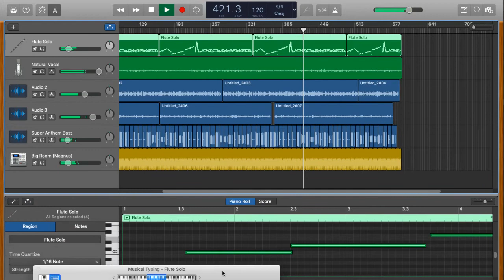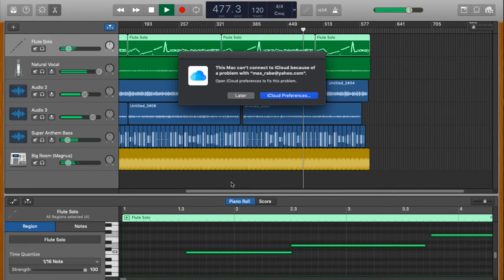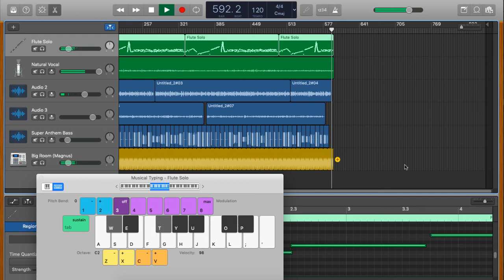1776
Johann Adam Weishaupt German philosopher, professor, and founder of the Order of the Illuminati, a secret society. Adam Weishaupt was born on 6 February 1748 in Ingolstadt in the Electorate of Bavaria. Weishaupt's father Johann Georg Weishaupt (1717–1753) died when Adam was five years old. After his father's death he came under the tutelage of his godfather Johann Adam Freiherr von Ickstatt was a professor of law at the University of Ingolstadt. Ickstatt was a proponent of the philosophy of Christian Wolff and of the Enlightenment, influenced the young Weishaupt with his rationalism. Weishaupt began his formal education at age seven at a Jesuit school. He later enrolled at the University of Ingolstadt and graduated in 1768 at age 20 with a doctorate of law. In 1772 he became a professor of law. The following year he married Afra Sausenhofer of Eichstätt. After Pope Clement XIV’s suppression of the Society of Jesus in 1773, Weishaupt became a professor of canon law, a position that was held exclusively by the Jesuits until that time. In 1775 Weishaupt was introduced to the empirical philosophy of Johann Georg Heinrich Feder of the University of Göttingen. Both Feder and Weishaupt would later become opponents of Kantian idealism. But Weishaupt was also descended from a line of Seers that all the way back to the Oracles that Athena created with the Saturn stone. Weishaupt had powers like being able to see the future, precognition, and the ability to hear other people’s thoughts, telepathy. So Weishaupt began infiltrating different secret societies saying “At a time, however, when there was no end of making game of and abusing secret societies, I planned to make use of this human foible for a real and worthy goal, for the benefit of people. I wished to do what the heads of the ecclesiastical and secular authorities ought to have done by virtue of their offices ..” George Washington February 22, 1732 – December 14, 1799) was an American political leader, military general, statesman, and Founding Father who also served as the first president of the United States from 1789 to 1797. He led Patriot forces to victory in the nation's War for Independence. He presided at the Constitutional Convention of 1787 which established the U.S. Constitution and a federal government. assimilate Native Americans into Western culture, but responded to their hostility in times of war. He was a member of the Anglican Church and the Freemasons, and he urged tolerance for all religions in his roles as general and president. Upon his death, he was eulogized as "first in war, first in peace, and first in the hearts of his countrymen." In October 1753, Dinwiddie appointed Washington as a special envoy to demand that the French vacate territory which the British had claimed. Dinwiddie also appointed him to make peace with the Iroquois Confederacy and to gather intelligence about the French forces Washington met with Half-King Tanacharison and other Iroquois chiefs at Logstown to secure their promise of support against the French, and his party reached the Ohio River in November. They were intercepted by a French patrol and escorted to Fort Le Boeuf where Washington was received in a friendly manner. He delivered the British demand to vacate to French commander Saint-Pierre, but the French refused to leave. Saint-Pierre gave Washington his official answer in a sealed envelope after a few days' delay, and he gave Washington's party food and extra winter clothing for the trip back to Virginia. On 1 May 1776 Johann Adam Weishaupt founded the "Illuminati" in the Electorate of Bavaria. He adopted the name of "Brother Spartacus" within the order. The actual character of the society was an elaborate network of spies and counter-spies. Each isolated cell of initiates reported to a superior, whom they did not know: a party structure that was effectively adopted by